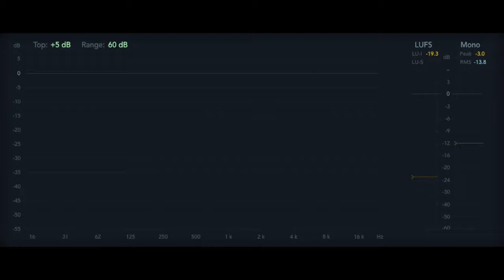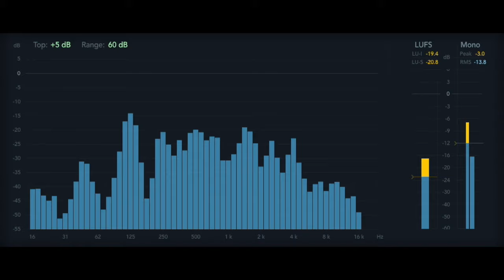12 Rules for Life - Rule 2.6 - The Naked Ape [Audiobook]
Rule 2: Treat Yourself Like Someone You Are Responsible For Helping

12 Rules For Life, An Antidote to Chaos